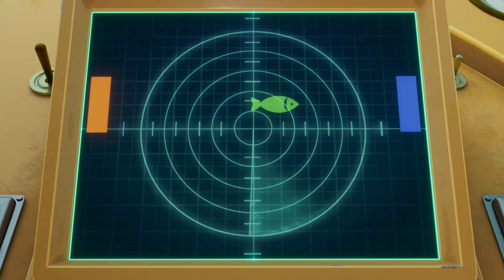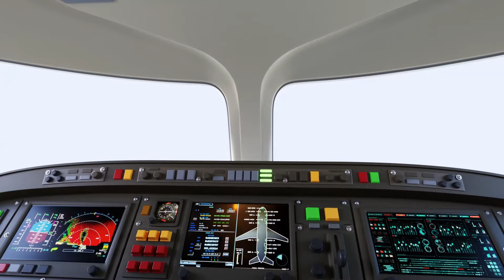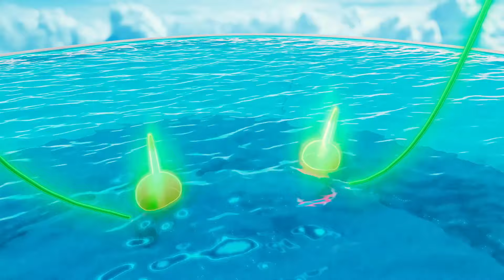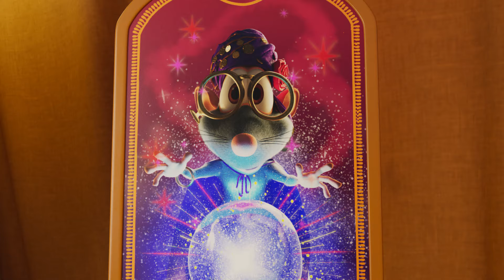Booba ⭐ New 🤿 Submarine Adventure 🧸 New Cartoons collection 💚 Moolt Kids Toons Happy Bear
Booba New Cartoons collection - Funny Cartoons for kids
Funniest cartoon video on Moolt Kids Toons Happy Bear channel 😊
Once in the submarine, Booba immediately sets out for an adventure in the underwater world! What treasures will he find at the bottom of the sea? 🤿